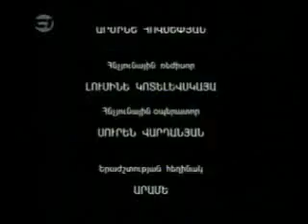Anna 2 - Episode 116 Part 3